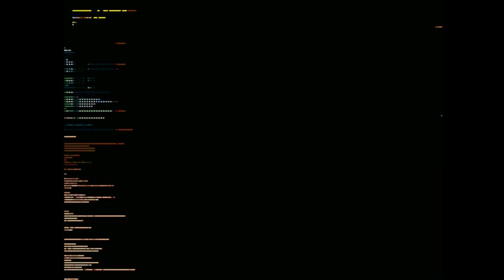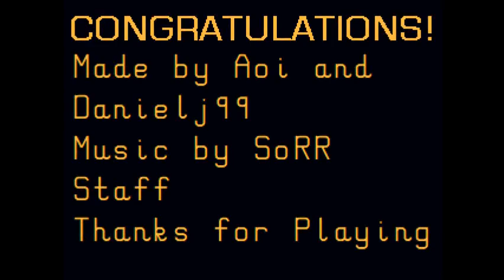SORmaker mod: " Bare Knuckle New Generation" by Aoi Mizusawa Axel-1 Mania Longplay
Please, if you like the videos and the mods, feel free to donate to me

One word to describe this mod: mediocre.

Did a blind run and I was bored to tears. The most rescuable part was the positioning layout, but besides that, using rehashed old mods with absolutely random positioning of names/palettes/stage themes, and those layers with transparency issues really made me cringe.
And excuse if I paused to change the music in stage 5, I fucking hate that version of Keep the Groovin'. I really can't stand it. Had to strop to change it cuz really puts me on my nerves its sound.

Hope you enjoy the video. I was just really looking forward to reach the end and delete this mod.